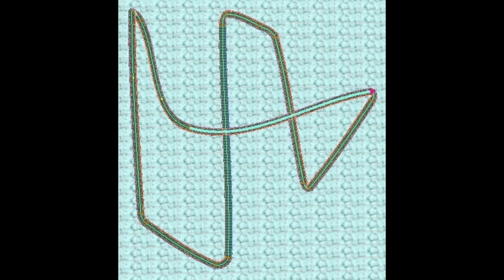F-Zero ZX - Tracks - Lapis Lazuli League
Mute City - Basic Highway

Big Blue - Ocean Coast

Silence - Next Way

Port Town - Everlasting Circuit